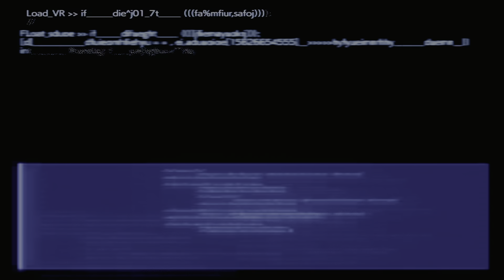Final Fantasy VII Rebirth EP 12 Midgardsormr